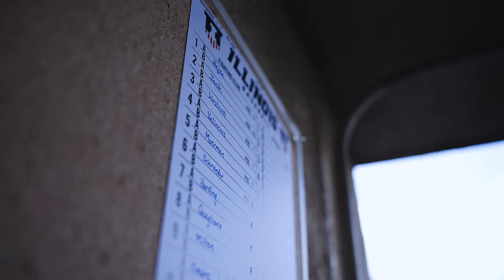ILLINI BASE | Purdue Series Recap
Highlights from Illinois baseball's weekend series sweep at Purdue from May 16-18, 2024, to win the 2024 Big Ten Championship.